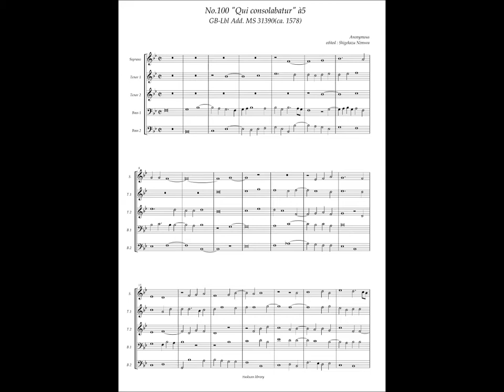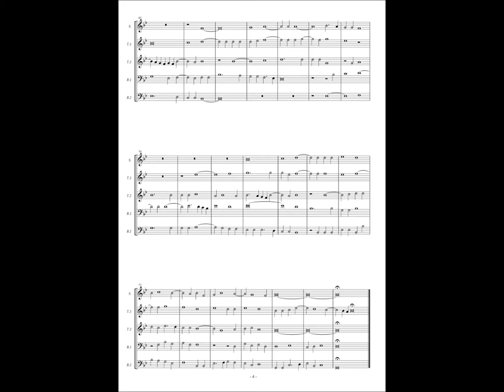GB-Lbl Add. MS 31390, No.100, Anonymous, "Qui consolabatur" à5